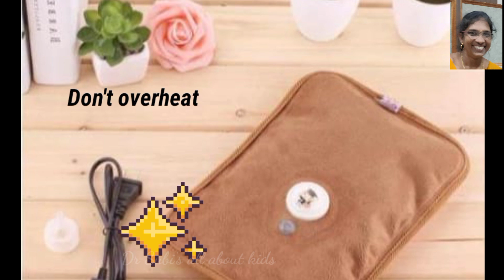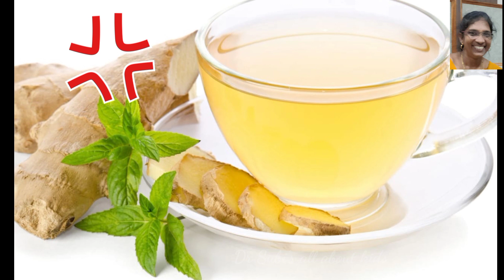8 home remedies for stomach pain and how to prevent it in kids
8 home remedies for stomach pain:
1. Maintain hydration
2. Try warm compress
3. Asafoetida
4. Curd
5. Ginger tea
6. Honey
7. Gentle massage
8. Diverting stomach pain
How to prevent stomach pain
1. Fibre rich diet
2. Prevent over eating
3. Hand washing
4. Avoid food at bedtime

stomach pain causes in kids /when to see doctor for stomach pain in kids